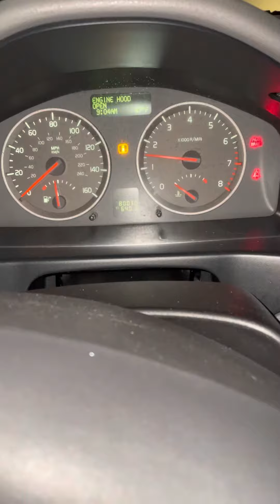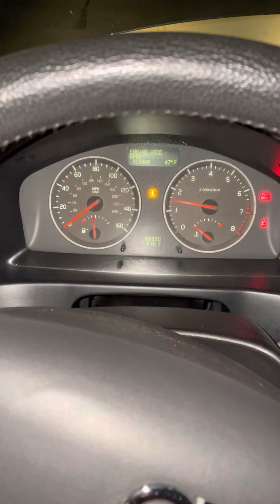V50 cold start